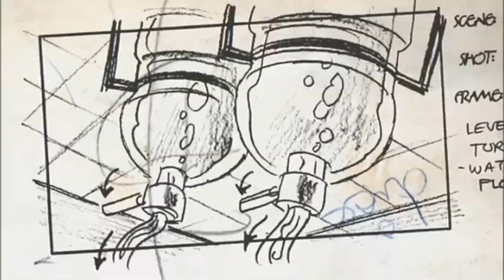SAW || Make It Real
BEST QUALITY: 1080HD + HEADPHONES

Made by:
JIGgameoverSAW